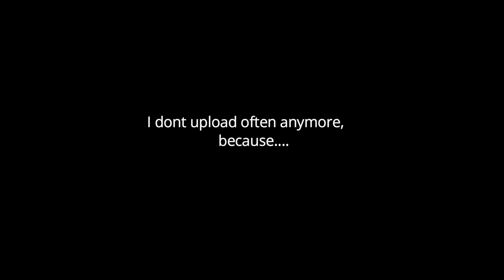Runescape 2007 - Iron Man #24 (The b2b...)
Videos will still be uploaded on this channel, just not often!